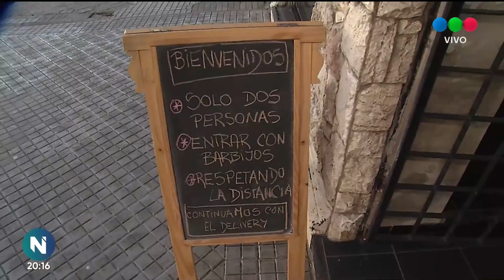Casilda también volvió a tener los negocios abiertos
Forma parte de la flexibilización de la cuarentena dispuesta por el gobierno provincial